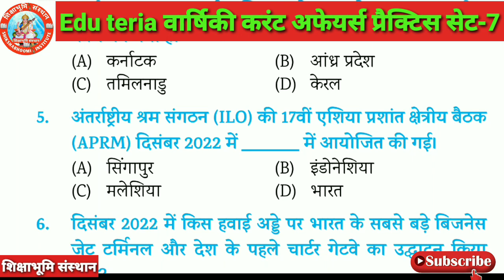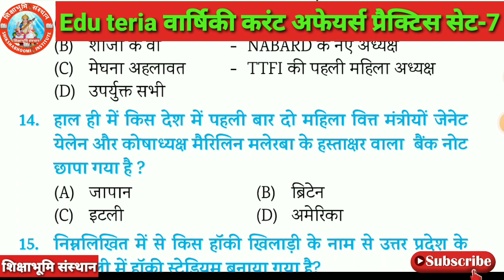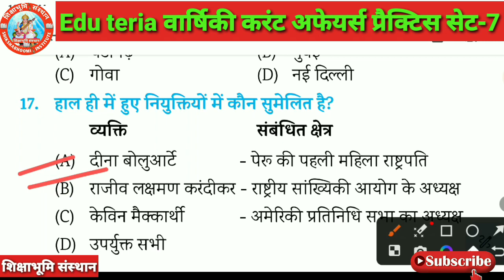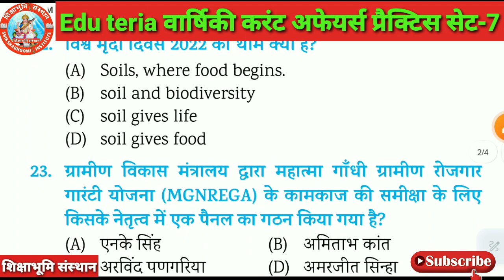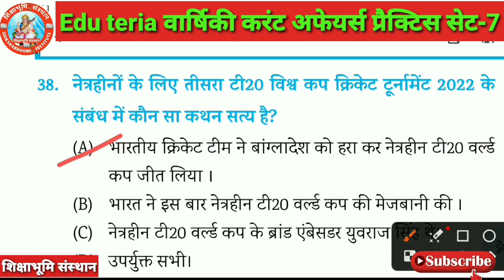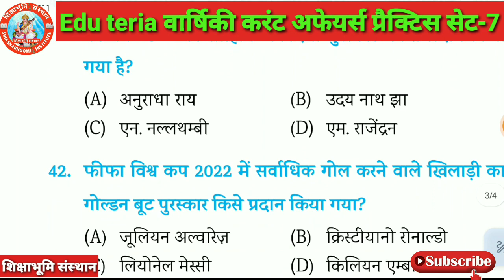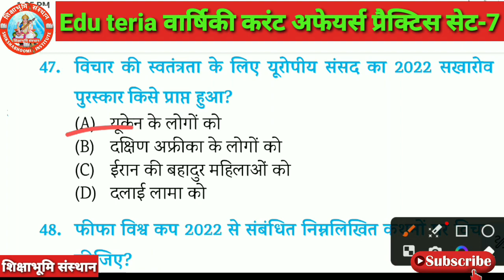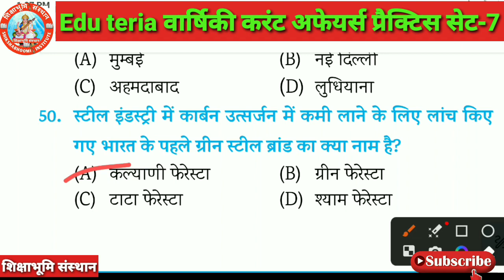Eduteria yearly current Affairs 2023 Edu_teria_Practice_set_7 Eduteria current affairs 2023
edu teria daroga practice set
eduteria daroga practice set
bihar si eduteria practice set
edu teria bihar si practice set
eduteria bihar daroga practice set
bihar daroga eduteria practice set,
edusandhan practice set 2023
eduteria new bihar daroga practice set
bihar si practice set 2023
eduteria bihar daroga practice
bihar daroga practice set 2023
shikshabhoomi sansthan
shiksha bhoomi sansthan
shiksha bhoomi sasthan
shiksha bhumi sansthan
shikshabhoomi sansthan by jp sir
shikshabhoomi sansthan manpur gaya
shiksha_bhumi sansthan,shiksabhumi sansthan,shikshabhoomi sansthan by jp sir manpur gaya

shikshabhoomi_sansthan_current affairs_2023